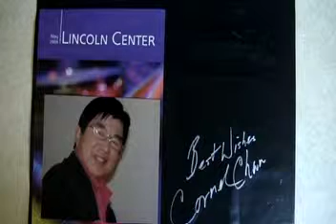Cornel Chan 陳均能 - The Impossible Dream